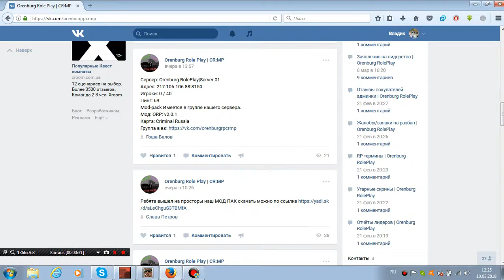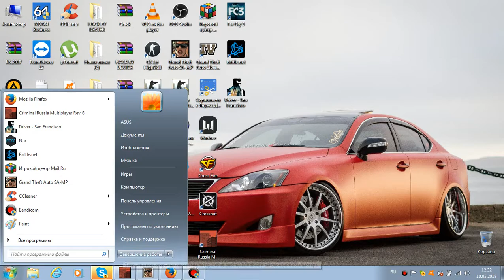Orenburg Role Play | CR:MP